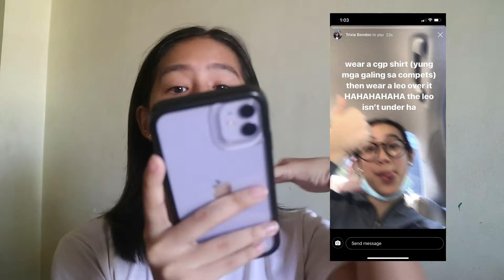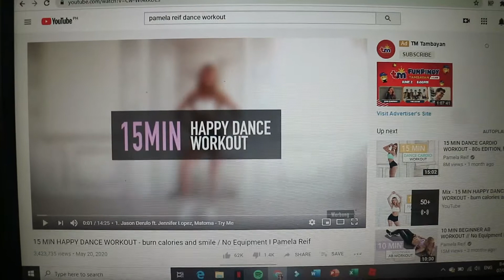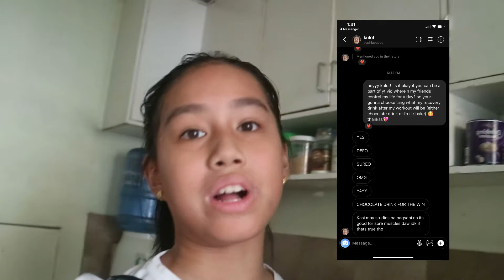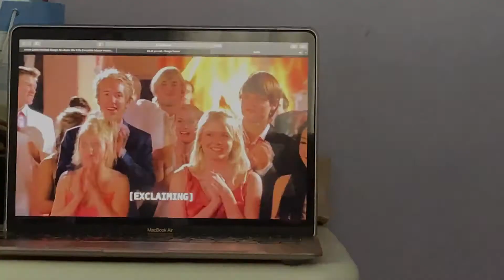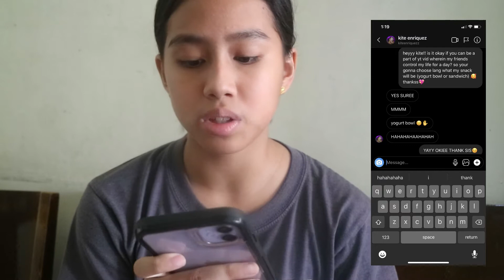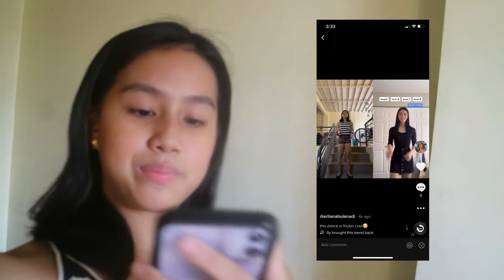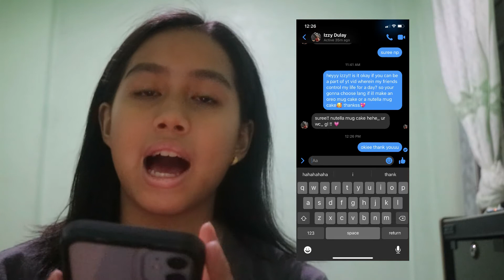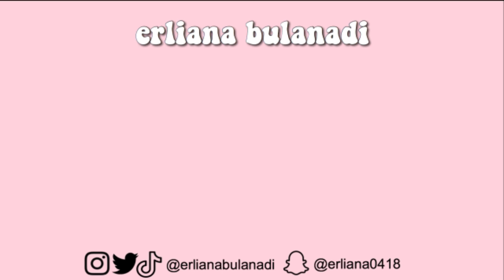my friends control my life for a day | Erliana Bulanadi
hey everyone its Yana! so in this video my friends controlled my life for a day. it was a fun challenge hehe. enjoy!!

stay safe!
xoxo, yana